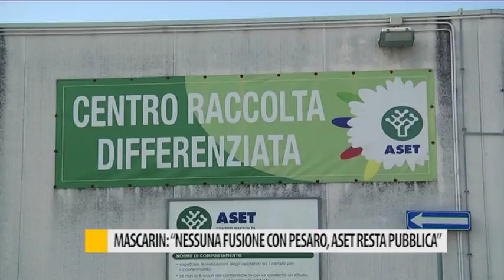Mascarin: "Nessuna fusione con Pesaro, Aset resta pubblica"